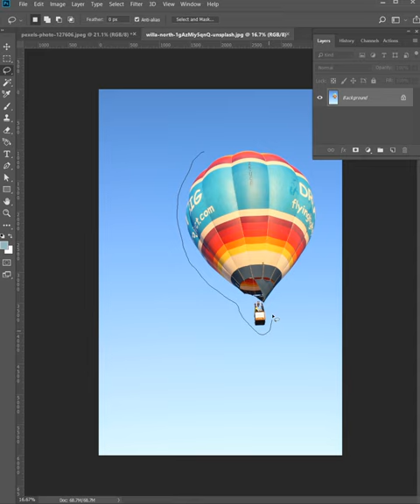How to place hot air balloon in Photoshop - Tutorial